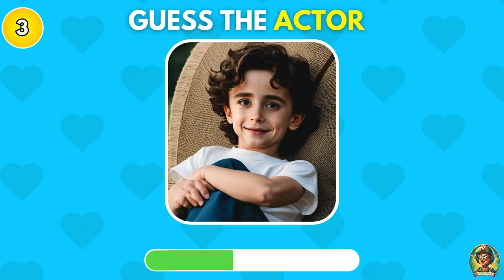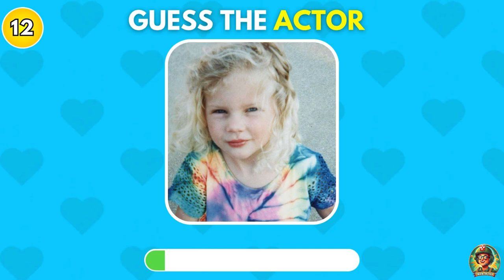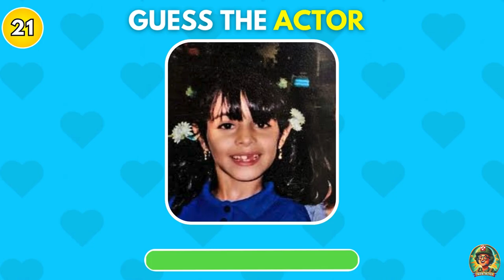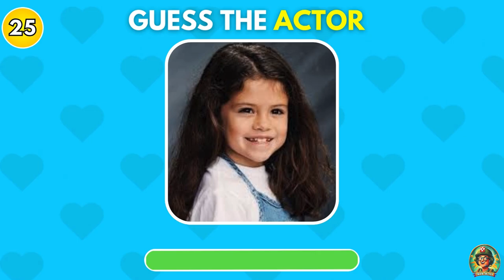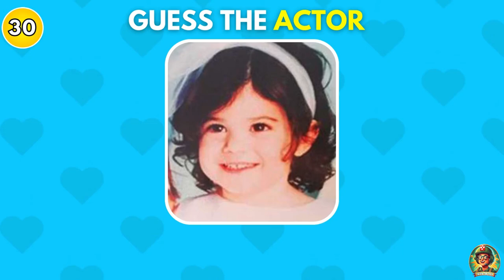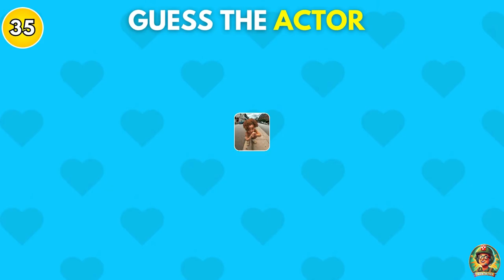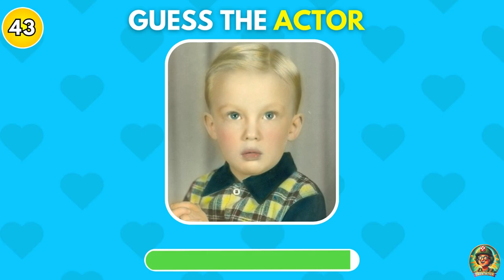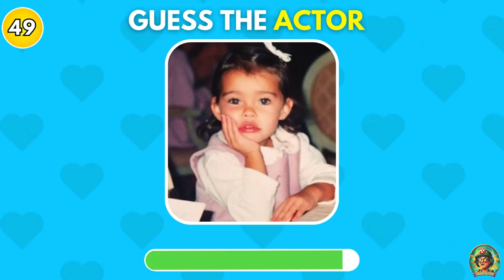Guess the Celebrity by the Childhood Photo | Fun Celebrity Quiz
🌟 Can you guess the celebrity by their childhood photo? It’s time to put your star knowledge to the test with our "Guess the Celebrity by the Childhood Photo" quiz! 🎉 We’ve lined up 50 adorable and nostalgic childhood photos of famous celebrities, and your challenge is to recognize them from their early years.

How many can you identify correctly? From actors and musicians to athletes and more, see how well you know these icons from when they were just kids. Share your guesses and results in the comments, and challenge your friends to see who can get the most right!

We hope you enjoy this fun and engaging quiz. We promise lots of fun and entertainment!

🎬MOVIE QUIZ: Guess the Celebrity by the Childhood Photo

DISNEY QUIZ: 🎬🥦🔥 Inside Out 2 Quiz: 25 Fun Questions About the New Adventure! 🎉

FUN MCQ’s: General Knowledge quiz- 40 question- multiple choice question 2024

EMOJI QUIZ: Guess the food by emoji | emoji quiz

THIS OR THAT QUIZ: Would You Rather | Fun Winter Quiz

GUESS THE PICTURE: guess the celebrity in 3 seconds | 100 most famous people in 2024

WORD QUIZ: Guess the country by scrambled name | word quiz 2024

ODD ONE OUT: Spot the odd Emoji - Superheroes Edition | Marvel & DC Quiz

MUSIC QUIZ: "Who's Singing? 🎤🎵 | Female Celebrities Edition | Taylor Swift, Olivia Rodrigo, Billie Eilish, SZA"

IQ TEST: 🌍 Guess the Country by Its Scrambled Name! | Fun Country Quiz 🔍

🙋WOULD YOU RATHER:   💙🤔🩷 BLACKPINK vs. BTS: Are You a BLINK or ARMY? | K-POP Quiz Game 🎤🔥

LOGO QUIZ: Guess the Car Brand Logo in 5 seconds ✅ Logo Quiz - Easy, Medium, Hard, Pro Levels

KPOP QUIZ: 💙🤔🩷 BLACKPINK vs. BTS: Are You a BLINK or ARMY? | K-POP Quiz Game 🎤🔥

PERSONALITY QUIZ: 🧠 Are You Right or Left Brain Dominant? | Personality Test 🔍

EYE FOCUS TEST: 👀 How Sharp Is Your Vision? 🔍 Find Out Now!

SAVE ONE SONG: KPOP vs POP ❤️‍🔥 | Save One Drop One Song 🎵

CHOOSE ONE BUTTON: Choose One Button - YES or NO Challenge

NEVER HAVE I EVER: Never Have I Ever... | Fun Question School Edition